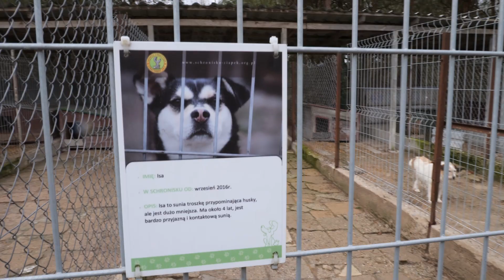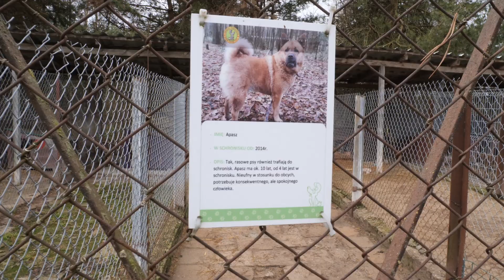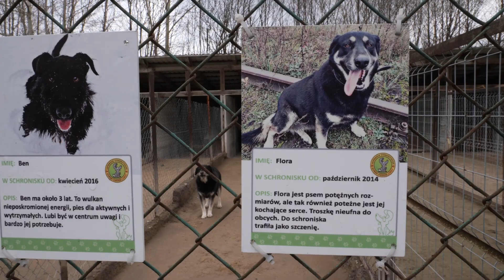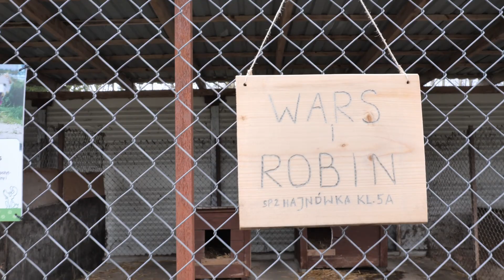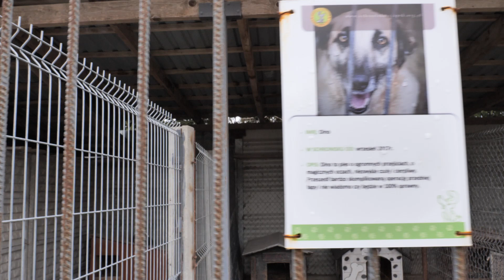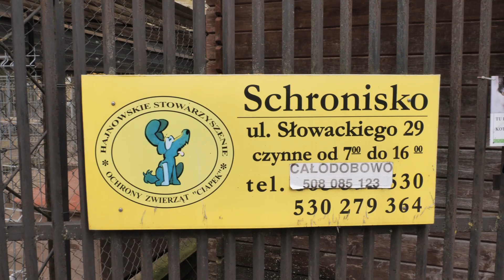Schronisko Ciapek w Hajnówce - adopcje psów 2022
Tym razem rozmawiamy o adopcjach. Prezentujemy prawdziwe psie piękności, o których warto przed decyzją adopcyjną porozmawiać z pracownikami schroniska, bo właśnie oni powiedzą więcej, niż dowiemy się z fotografii. Każdy pies ma swój charakter, dowiemy się o jego indywidualnych potrzebach, o tym skąd wziął się w schronisku i jakiej wymaga opieki. Schronisko bardzo chętnie pozostaje w kontakcie z nowymi opiekunami  służąc im  radą.
Wszystkie schroniska apelują o przemyślane decyzje.
Większość zwierząt przebywa w Ciapku z powodu złej opieki właścicieli, często psy im się "gubią", a oni ich nie poszukują. Dlatego też psy z Ciapka nie są wydawane "na łańcuch", tam już były.

Po schronisku oprowadza nas Justyna Kuczyńska.
Schronisko prowadzone przez Hajnowskie Stowarzyszenie Ochrony Zwierząt "Ciapek".
adres: ul. Słowackiego 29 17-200 Hajnówka, czynne w godz. 07:00 - 13:00
Konto stowarzyszenia 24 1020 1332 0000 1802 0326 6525